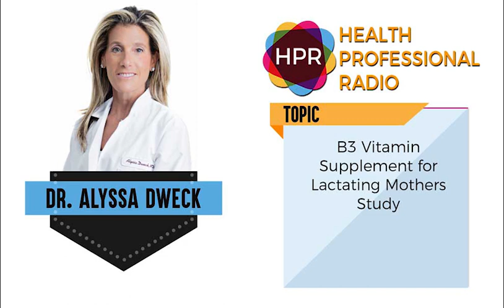B3 Vitamin Supplement for Lactating Mothers Study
Dr. Alyssa Dweck, MS MD FACOG, an OB-GYN discusses this landmark new study on lactating and breastfeeding rodent mothers that were supplemented with this unique B3 vitamin nicotinamide riboside (NR-NiagenÒ, Chromadex).